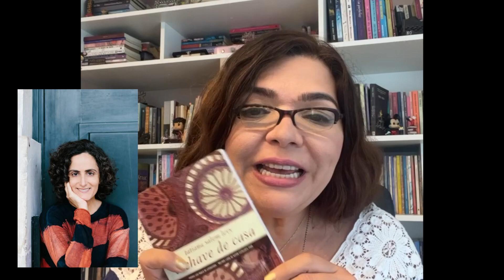Andamento das minhas leituras: A Chave de Casa e Os Abismos - [vídeo 348]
Esse ano quero trazer para você que me acompanha  mais informações sobre as minhas leituras. Dessa vez, falei de dois livros: A Chave de Casa de Tatiana Salem Levy (Editora Record) e Os Abismos de Pinlar Quintana (Editora Intrínseca). O que acha de vídeos assim? Curta e comente!

Compre meus livros na Amazon e ajude a @casadeescritora!

No link abaixo você compra a Basiqe e apoia o Canal Tammy Luciano e a plataforma @casadeescritora.

Para comprar os meus livros:

Facebook.com/tammylucianooficial
Twitter.com/tammyluciano
Instagram.com/tammyluciano